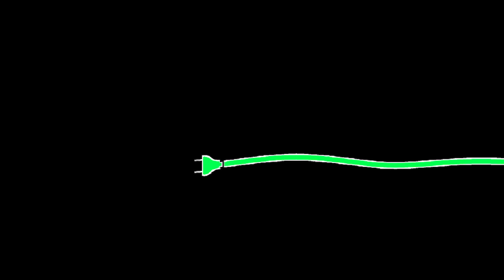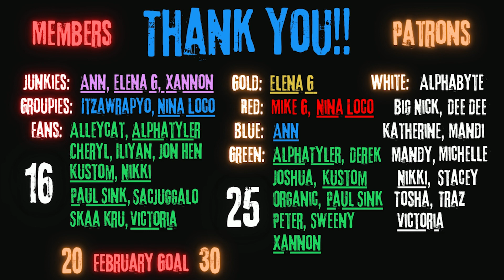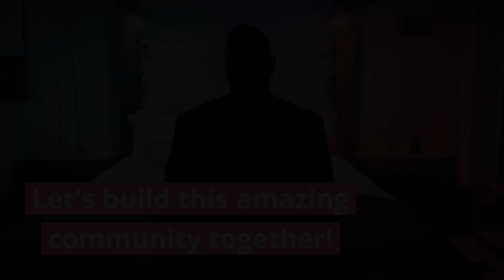Violet Orlandi - Chandelier [Sia Cover] | The Jackson Reaction Ep. 843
Please consider joining & helping me reach my goal of 30 patrons & 20 channel members by February 1st!!   The lowest tier is only $3 & 5 tiers to choose from offering unique benefits & rewards!!
Become a VIP Channel Member